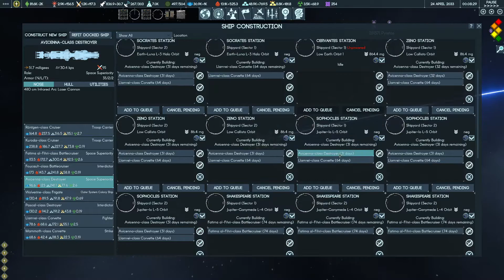Jupiter Rush and Raid pt. 34 - Murder and mayhem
In this episode we begin wholesale slaughter of other factions agents regardless if they're a threat or not while simultaneously taking control of human faction assets across the system, but mostly at Earth.